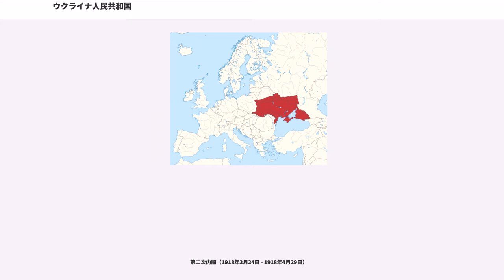ウクライナ人民共和国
ウクライナ人民共和国（ウクライナじんみんきょうわこく、）は、1917年11月22日から1920年11月10日にかけてウクライナに存在した国家である。独立は1918年1月22日。なお、1918年4月29日から12月14日の間はウクライナ国を称した。

正式名称は、ウクライナ語で'（）、略称は'（；"UNR"）である。当時国内でしばしば用いられたロシア語では'（）となり、略称はウクライナ語名と同じく'（；"UNR"）となる。

日本語への直訳は、「ウクライナの人々の共和国」のようになる。ウクライナ人民共和国のほか、観点の違いや後述のボリシェヴィキ政権と区別する意図から、ウクライナ国民共和国、ウクライナ民族共和国とも訳される。また、ウクライナ共和国と略称されることもある。

敵対するボリシェヴィキ勢力も同名の共和国を立てているが、これとはまったくの別国家である。これについてはウクライナ人民共和国 (ソビエト派)を参照のこと。

ウクライナ人民共和国は、ドニエプル・ウクライナに成立した史上初の近代独立国家であった。首都はキエフに置かれたが、ジトームィル、ヴィーンヌィツャなどいくつかの地に臨時首都が置かれたこともあった。

ウクライナ人民共和国は社会主義を標榜するウクライナ民族主義者によって建国された。それまでの封建的な体制を否定し、理想的な民主主義国家を目指し政策の決定がなされた。すなわち、言論・出版・信条・集会・ストライキの自由の保障、個人の不可侵、死刑の廃止、それまで反体制的であるとの理由で投獄されていた政治犯の大赦、少数民族の自治の権利の保障、8時間労働、土地の私有の制限（ウクライナでは少数の大貴族により、大半の土地が占有されていた）、生産手段の規制、戦争の終結などである。

しかし、この国家は各国の干渉を受け永らえることはできなかった。だが、ウクライナ史の中でウクライナ人民共和国の時代はウクライナにも確かに独立国家が存在したことがあったという記憶としていき続けた。ウクライナの独立性は、ソ連時代を経てもなお失われることはなかった。1991年に独立した現代のウクライナはこの共和国の後継国家であると自らを位置づけており、国旗や国歌、国章を同共和国から受け継いでいる。

1917年2月にロシアで起こった二月革命の影響を受け、ウクライナでも自治組織の結成が行われた。その中心的組織となったのが3月に成立したウクライナ中央ラーダで、ロシアの臨時政府に対し代表団を送り、「ロシア連邦」内での自治権の保証を求めるなど交渉を行った。そうして、7月16日には臨時政府がウクライナの自治を認めたことを受けた「第2次ウニヴェルサール」（第2次宣言；II ）が発せられた。しかし、11月にボリシェヴィキによる十月革命が勃発すると、中央ラーダはこの暴力による革命を認めずボリシェヴィキのソヴィエト政府と鋭い対立関係に陥った。

1917年11月20日、中央ラーダは「ウクライナはロシア共和国とともにロシア連邦を構成する自治共和国である」という「第3次ウニヴェルサール」」（第3次宣言；III ）を発し、ここにウクライナ人民共和国の成立が宣言された。ロシア側に中央ラーダとの協力交渉に当たる政府が十月革命で存在しなくなっていたため、これは事実上の独立宣言というべきものとなった。また、イギリスとフランスは「第3次ウニヴェルサール」を受けてウクライナ人民共和国の独立を承認し、代表団をキエフに送った。この早急なる承認の裏には、ウクライナが単独で独墺と講和条約を結ぶことを危惧したという理由があった。日本をはじめ他の諸外国も、相次いでキエフへ代表団を送り込んだ。

この宣言を受けて、ソヴィエト政府は中央ラーダの乗っ取りを図ったが失敗し、12月にはウクライナ人民共和国に対しウクライナでの赤軍（ソヴィエト軍、ボリシェヴィキ軍）の行動の自由の是認などと引き換えにウクライナ人民共和国を承認するとする「最後通牒」を突きつけた。外国軍の国内での行動の自由は当然認められるものではなく、中央ラーダはこの要求を撥ねつけた。ボリシェヴィキはウクライナへ軍事侵攻を行うことを決定した。

中央ラーダ軍と赤軍の戦いは、ボリシェヴィキの煽動作戦が効をなし、赤軍優位に推移した。1918年1月14日にキエフ近郊のクルーティで衝突した中央ラーダ軍と赤軍は、間に2日間にわたる激戦を行った。キエフ大学の学生を中心とした中央ラーダ軍は、ロシア人を中心とした赤軍に対し決定的な敗北を喫した。この戦闘はクルーティの戦いと呼ばれ、ポルタヴァ...